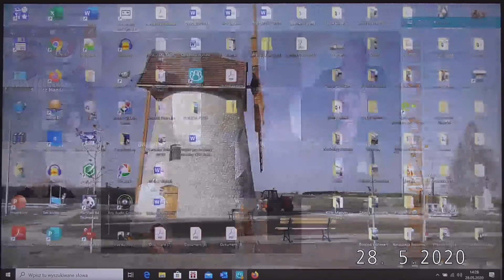XXI Sesja Rady Gminy Krasocin 28 05 2020 r